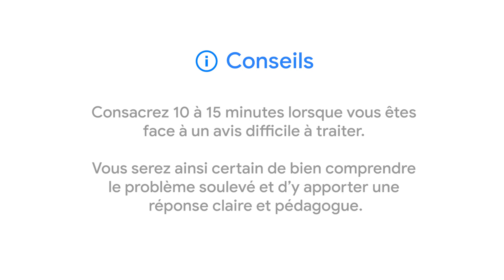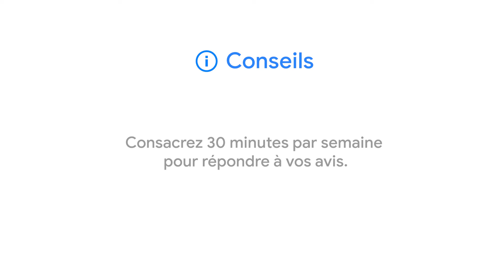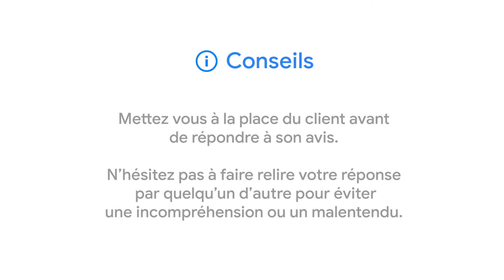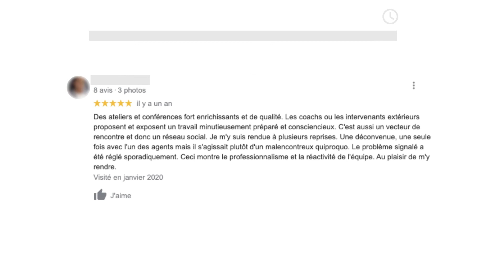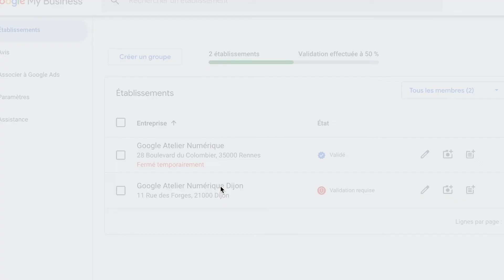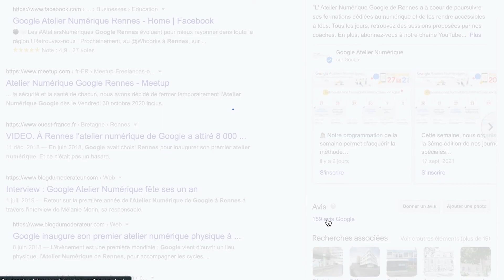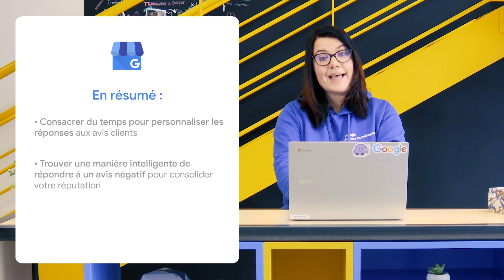Comment répondre aux avis clients sur Google ?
Dans ce tutoriel de 10 minutes, découvrez comment répondre aux avis que vos clients laissent sur votre fiche d’établissement sur Google !

Vos clients peuvent laisser des avis, des commentaires et des notes en ligne concernant votre entreprise. L’ensemble de ces données correspond à votre réputation en ligne et apparaît sur la fiche de votre établissement sur Google et Google Maps. Ces avis mettent en avant la qualité de votre offre et vous permettent de rassurer les internautes potentiellement intéressés par vos services et vos produits

Dans ce tutoriel, vous apprendrez à quelle fréquence regarder les commentaires publics, comment faire pour y répondre et quelles réponses y apporter.

00:00 - Introduction
00:48 - Pourquoi est-il important de répondre aux avis clients ?
02:15 -  Quelles sont les bonnes pratiques à suivre pour répondre à un avis ?
07:33 - Exemple d’un avis négatif
08:08 - Exemple d’un avis positif
08:28 - Où trouver les avis sur la fiche d’établissement ?
09:07 - Comment supprimer un avis sur la fiche d’établissement ?
09:50 - Résumé

📞 Vous souhaitez bénéficier d'un accompagnement personnalisé avec un coach Google ? Appelez le 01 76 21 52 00 (du lundi au vendredi de 9h à 13h) pour réserver une session.

L'enquête dure 5 minutes et vos réponses seront traitées de façon strictement confidentielle. Vos réponses nous permettent d’améliorer nos formations et de proposer des contenus qui répondent à vos besoins et vos attentes.

Google Ateliers Numériques est un programme d'accompagnement autour du numérique, gratuit et ouvert à tous.
Découvrez les formations en ligne en vous abonnant à notre chaîne !

Quels que soient vos besoins et votre connaissance du numérique, découvrez des formations sur mesure pour vous aider à atteindre vos objectifs professionnels et personnels.

et suivez le cours en ligne sur les principes fondamentaux du marketing numérique.
Complétez les 26 modules et obtenez la certification agréée par l'IAB Europe !